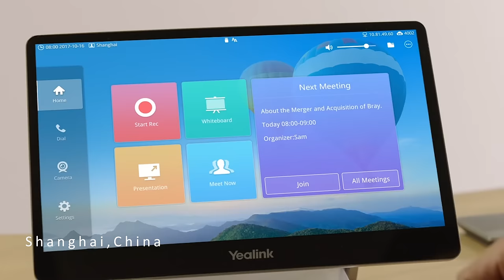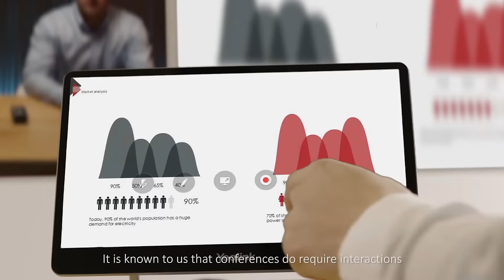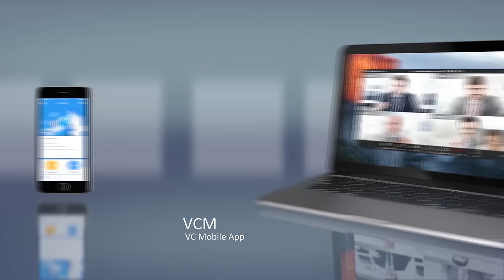Yealink One Stop Video Conferencing Solution